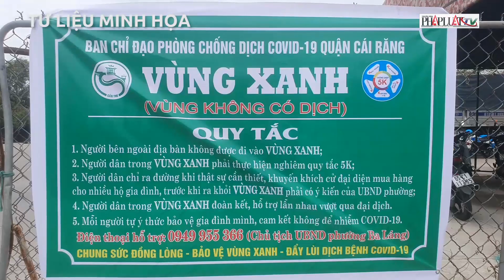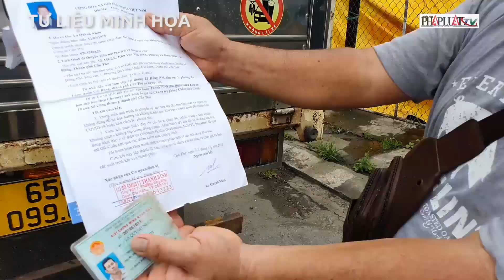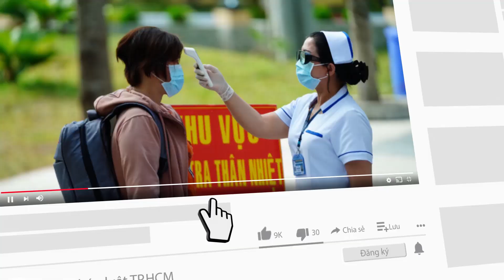Bộ trưởng GTVT phải gọi điện cho Chủ tịch TP Cần Thơ để 'giải cứu' xe hàng - PLO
Bộ trưởng Nguyễn Văn Thể nói: Sáng nay, Chủ tịch Sóc Trăng phải gọi điện “cầu cứu” tôi vì xe chở ôxy về Sóc Trăng không qua được Cần Thơ, tôi phải gọi cho Chủ tịch TP Cần Thơ để xử lý.